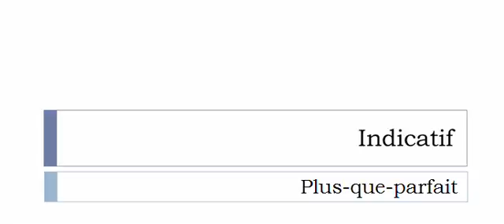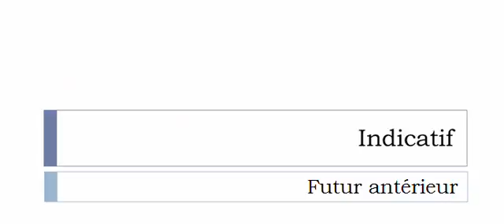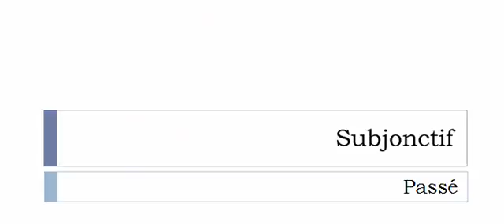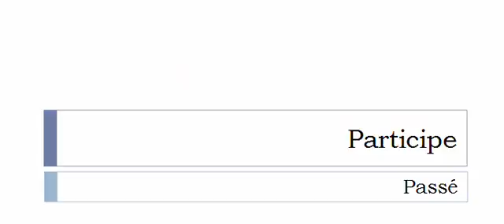Imparare il francese = Coniugazione = Prédominer